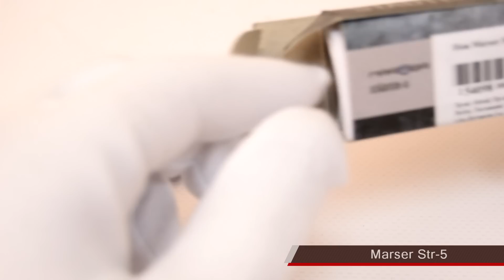Нож Marser Str-5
Характеристики ножа Marser Str-5:

Производитель: Marser (Китай)
Общая длина: 180 мм
Длина клинка: 77 мм
Длина рукояти: 103 мм
Вес: 82 г
Тип клинка: Drop Point
Толщина обуха клинка: 2,3 мм
Твердость клинка: 57-58
Материал клинка: Сталь 8Cr14MoV
Обработка или покрытие клинка: Rainbow finish
Замок: Frame Lock
Материал рукояти ножа: Нержавеющая сталь
Тип режущей кромки: Гладкая
Способ извлечения клинка: Вручную при помощи штифта у оси
Клипса: есть
Комплектация (?): нож, паспорт изделия, информационный листок (не является ХО)
Сертификат и схема:
Описание ножа Marser Str-5:

Нож Marser Str-5 - стильный EDC нож в необычном стиле. Его клинок переливается всеми цветами радуги, но не только ради этого его стоит приобрести для своего арсенала. Он с легкостью справляется со всеми задачами и его даже можно назвать универсальным. Благодаря твердому клинку, удобной рукояти, а также надежному запорному механизму Frame-Lock, он станет идеальным помощником в городских условиях, а также в туристическом походе, на охоте или рыбалке. Клинок, рукоять и клипса характеризуются титан-оксидным покрытием. Именно оно обеспечивает перламутровый эффект лезвию и делают его устойчивым к механическим воздействиям.

Ножи Marser - это высокое качество, приятный внешний вид, прочная сталь, и многофункциональность. Обращаясь к продукции этой торговой марки, вы приобретаете качественные складные ножи, отличающиеся надежной фиксацией клинка в рукояти. Их можно смело положить в карман, не боясь, что орудие раскроется, испортив одежду. Вы можете подобрать нож для себя любой расцветки и дизайна, с различной длиной лезвия и формой рукояти. Это могут быть современные модели с вогнутой рукояткой и коротким клинком или классические со средним или большим лезвием.

Обращаясь к услугам нашего магазина, вы сможете купить удобный нож специально для ваших нужд по адекватной стоимости. Для вас универсальность и высокое качество каждой модели, а также большой выбор из каталога торговой марки.

В интернет-магазине pnevmat24.ru Вы можете купить Нож складной Marser Str-5 с удобной доставкой по всей России курьером, транспортной компанией или Почтой России. Доставляем также в Казахстан и Беларусь. Уточнить цену и заказать товар можно на сайте, по телефону или написать письмо на e-mail.